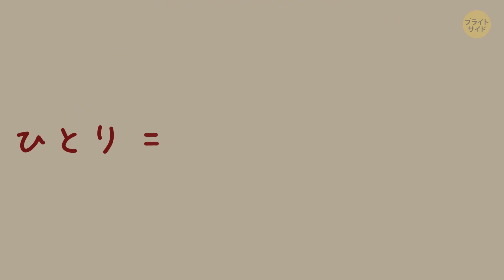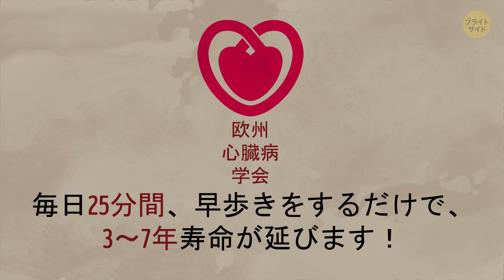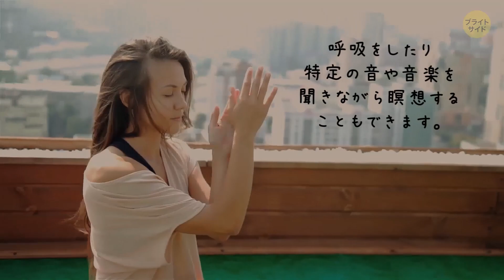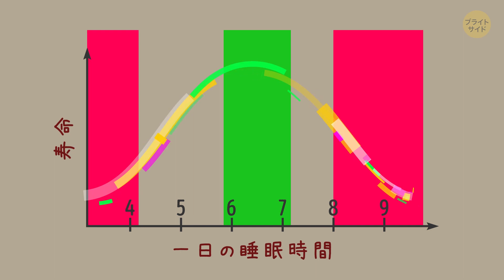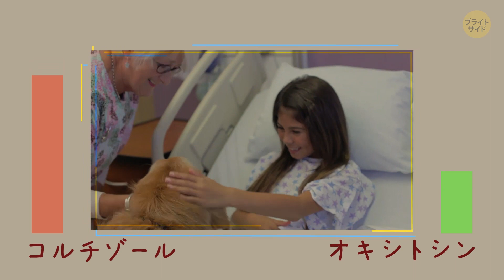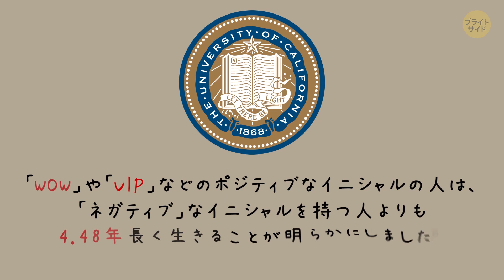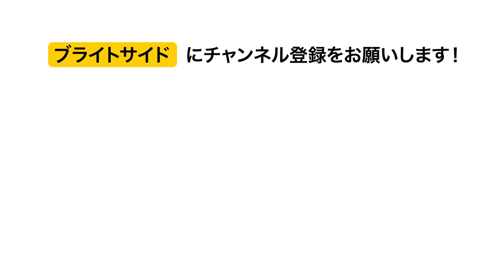長生きしたければ女子旅へ？！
女子の友情は、絶対に廃ることがないトピックです。女子友達との絆みたいなものって他にはないですよね？女子友達と一緒に時間を過ごしたり、ちょっとした旅行を企画したりすることは、新しい冒険ができるだけでなく、長生きにもつながることがわかりました！でも、一体どういう仕組み何でしょう？

タイムスタンプ:

「抱擁ホルモン」とは？ 0:40

 友だちがいないことが健康を害する理由 1:20

 寿命ののばし方

 - コーヒーを飲む 2:08

 - ウォーキング 2:39

 - 瞑想 3:15

 - 睡眠 3:58

 - 写真で笑顔 4:43

 - ペットを飼う 5:37

 - 歌う 6:26

 - 「正しい」イニシャルを持つ7:15

 - ボランティア 7:57

概要:

- 家族であれ友達であれ、大好きな人に囲まれていると、脳が驚きの量のオキシトシンを分泌します。「抱擁ホルモン」と呼ばれるオキシトシンは、鬱や不安症に対処して、かなり気分を改善してくれます。

- 人生における信頼できる強い人間関係の欠落は、喫煙、肥満、運動をしないことと同じくらい、健康と幸福に悪影響を与えることがわかりました！

- コーヒーを日常的に飲む人は、他の飲み物を飲む人よりも長生きすることがわかりました。

- 欧州心臓病学会の研究によれば、毎日25分間、早歩きをするだけで、3～7年寿命が延びます！

- 毎日瞑想を行う瞑想リトリートが、細胞の損傷や加齢から体を守ってくれる酵素を飛躍的に増加させることが明らかになりました。

- 夜、6～7時間の睡眠をとる人は、そうでない人に比べて長生きするとされています。

- 昔の写真を見てみてください。暖かくて偽りのない表情！笑顔の習慣は写真を輝かせてくれるだけでなく、寿命も伸ばしてくれます！

- ペットと交流することで、ストレスホルモンであるコルチゾールレベルが低下して、幸せホルモンのオキシトシンが上昇します！

- 英国の専門家が、ガン患者を観察して、歌を歌うことが彼らの免疫系に素晴らしい効果を発揮することを発見したんです。

- カリフォルニア大学の研究者は、たくさんの名前を研究して、「WOW（ワオ）」や「VIP」などの「ポジディブ」イニシャルの人は、「ネガティブ」なイニシャルを持つ人よりも4.48年長く生きることが明らかにしました。

- 他人を助けることは、より長い寿命を示唆すると立証したんです。しかし、このルールは、お返しに何かを期待せずに、私欲のない理由で行う場合にのみ当てはまります。

ソーシャルメディア関連
声の提供